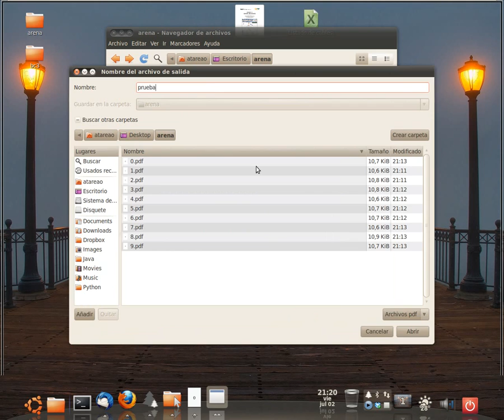Unir pfds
Un script para unir archivos pdf desde el menu contextual de Gnome. Fácil, rápido y funcional.